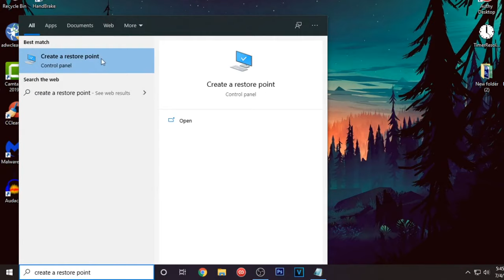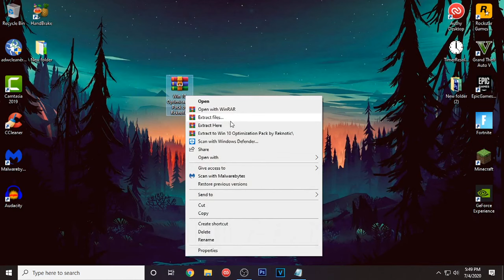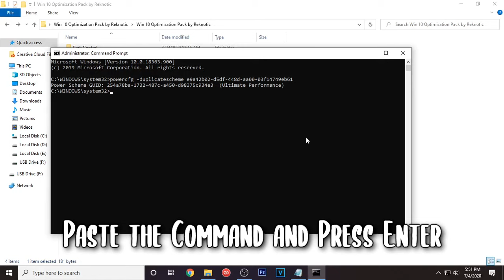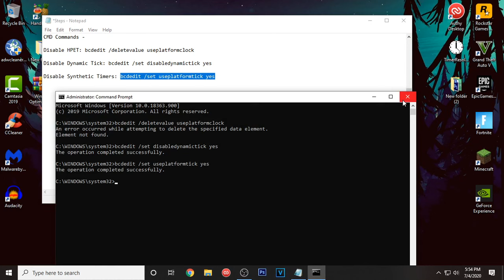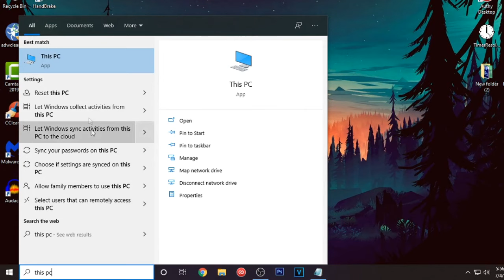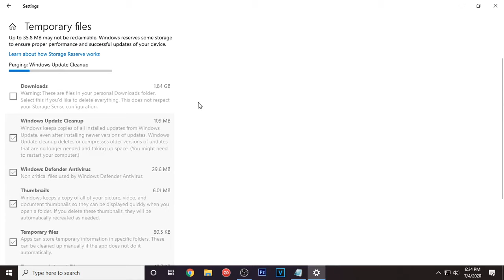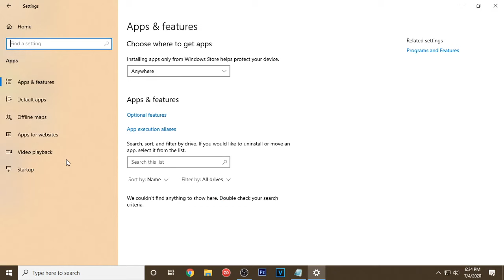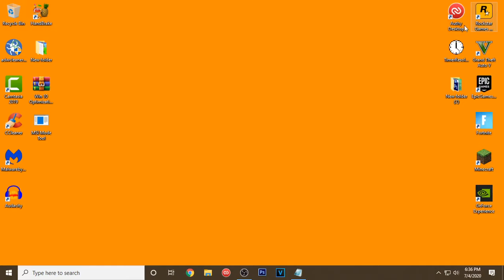How to Optimize Windows 10 for Gaming - (Boost FPS/Reduce Input Lag)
How to Optimize Windows 10 for Ultimate Gaming - (Boost FPS/Reduce Input Lag)

CMD Commands:
Disable HPET: bcdedit /deletevalue useplatformclock
Disable Dynamic Tick: bcdedit /set disabledynamictick yes
Disable Synthetic Timers: bcdedit /set useplatformtick yes

In this video, I show you how to boost fps and reduce input lag in windows 10 by optimizing windows 10 for the best gaming performance. This guide will help you boost fps, reduce stutters and fix lag by using the best windows 10 settings. This video will guide you step by step on how to boost fps, fix stutters & reduce input lag. This optimization guide should help you guys fix any and all problems that you are having with Fortnite and increase the overall performance of your pc. This guide will help you fix stutters & reduce input delay in Fortnite chapter 2 season 3.

✔️ If you want to support me, use Code "Reknotic" in the item shop!

1) Chill Day By Lakey Inspired
2) Joakim Karud’s 2nd Song

My Fortnite Settings:
Resolution: 1366x768 (Stretch)
DPI: 350 (72 eDPI)

My Computer (PC) Specs:
CPU: Intel Core i5 2400 @ 3.10GHz
GPU: Nvidia Geforce GTX 750Ti
RAM:2 x 4GB
Motherboard: HP OEM Mobo
Power Supply: 320 watts
HHD: 1TB Seagate Barracuda
Case: HP OEM Case